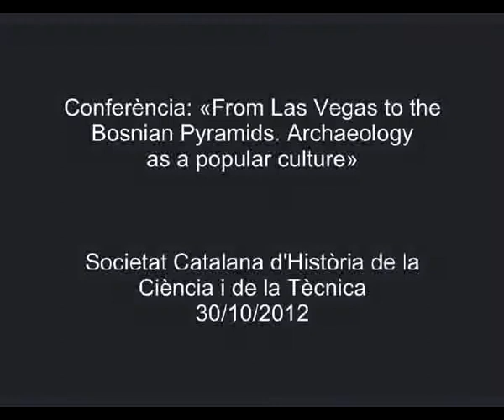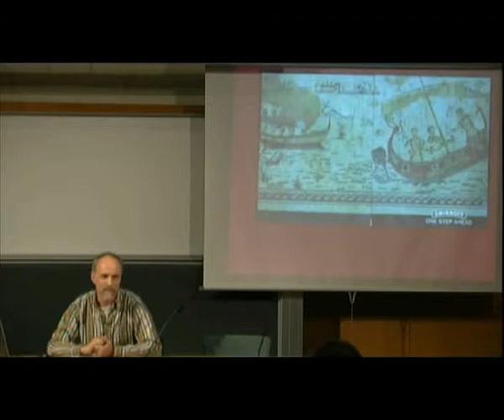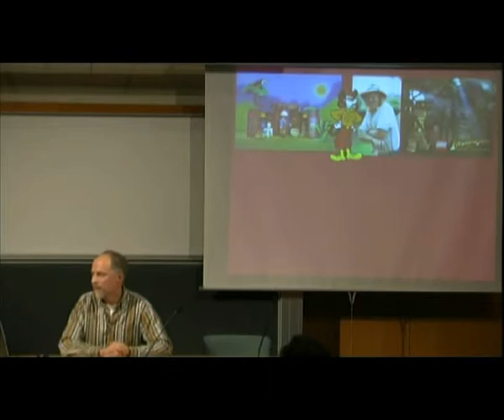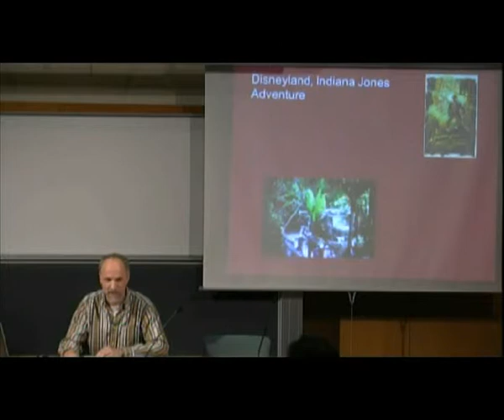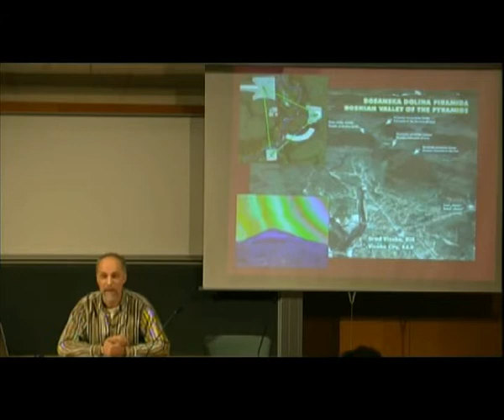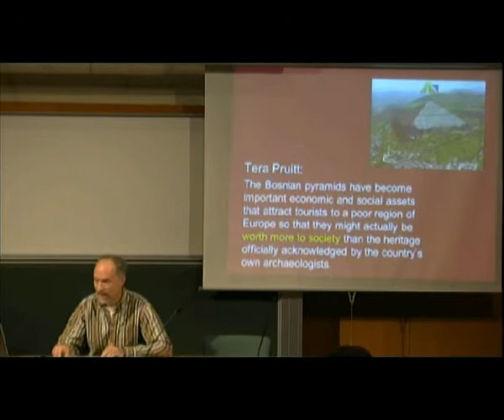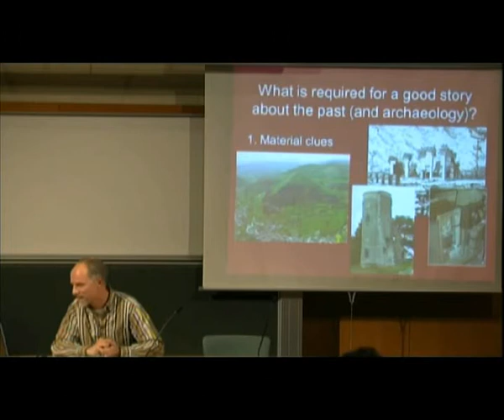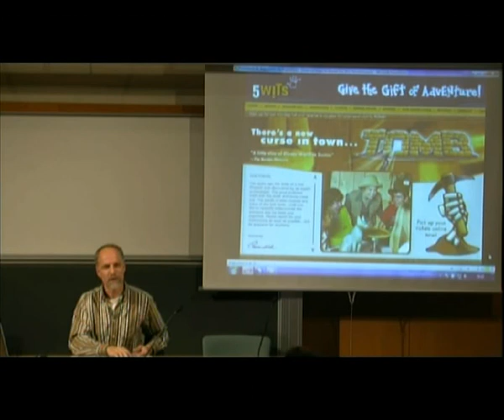Conferència: «From Las Vegas to the Bosnian Pyramids. Archaeology as popular culture»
La conferència de Cornelius Holtorf, de la Universitat de Linnaeus, va obrir el cicle de conferències 'La vida social de pedres i ossos: noves visions en la història de l'arqueologia, la paleontologia i la paleoantropologia'. Holtorf va comparar les narratives de l'arqueologia acadèmica amb les narratives de la cultura popular mitjançant preguntes com per què el passat importa o quin és el paper de l'arqueologia. La conferència, organitzada per la Societat Catalana d'Història de la Ciència i de la Tècnica, es va celebrar a l'IEc el 30 d'octubre de 2012.